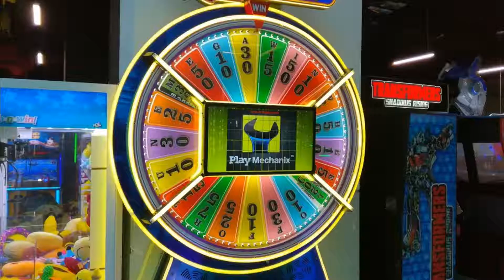Молове в София и Варна - част втора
Гранд Мол - Варна и Дъ Мол - София